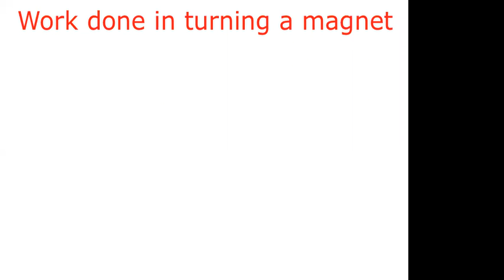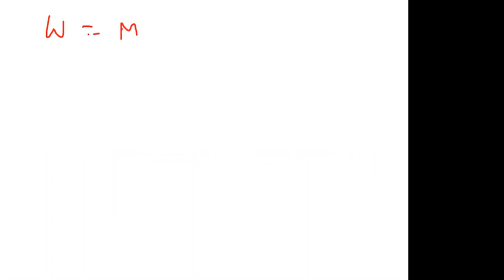Work done in turning a magnet By GAUTAM PHYSICS FACULTY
Magnetism and matter ( work done in turning a magnet and potential energy of magnet. Stable and unstable conditions)